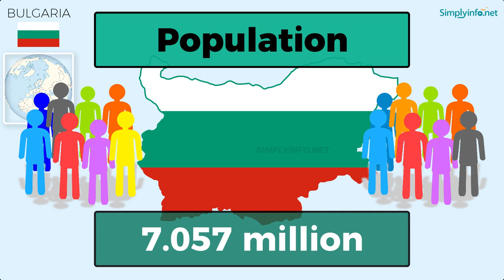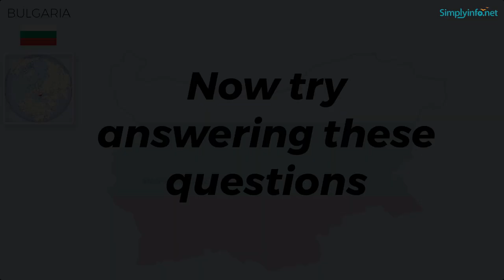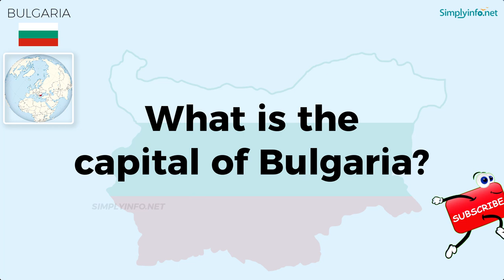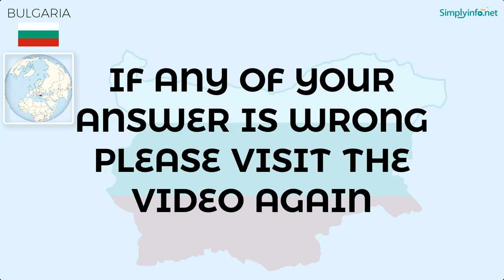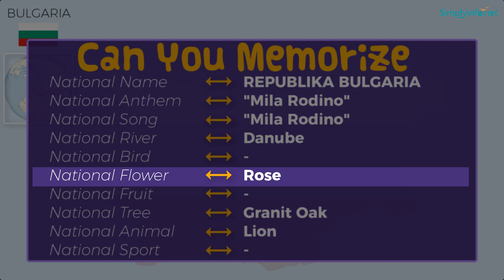Do You Know Bulgaria Basic Information | World Countries Information #26 - GK & Quizzes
Do You Know Bulgaria Basic Information useful for General Knowledge (GK) Quiz and competitive exams. Basic World Countries information for all - Best General Knowledge Video Series on YouTube #01. Suitable to learn all basic details about World country Bulgaria to learn GK (General Knowledge) for Indian Competitive Exams like UPSC, Groups, Banking Exams, Navy Exams etc.

From this video you will learn Bulgaria basic information like:
Name   - Bulgaria
Official Name  - STATE OF Bulgaria
Capital   - BANDAR SERI BEGAWAN
Language  - Malay
National Currency - Brunei dollar
Largest City  - Bandar Seri Begawan
Continent  - Asia
National Name  - NEGARA Bulgaria
National Anthem  - "Allah Peliharakan Sultan"
National Song  - "Allah Peliharakan Sultan"
Principal River  - Brunei River
National Bird  - The white-bellied sea eagle
National Flower  - Simpor
National Fruit  - Rambutan
National Tree  - Simpor flower tree
National Animal  - The white-bellied sea eagle

Team SimplyInfo.net